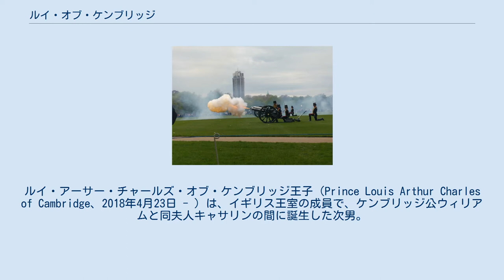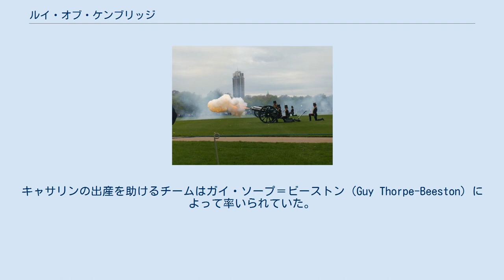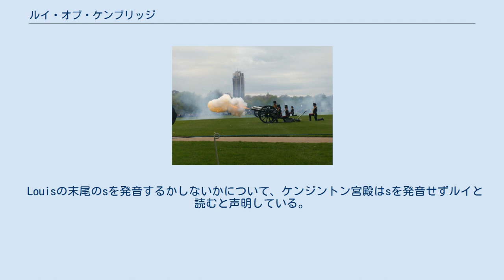ルイ・オブ・ケンブリッジ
マウントバッテン＝ウィンザー家
ルイ・アーサー・チャールズ・オブ・ケンブリッジ王子（Prince Louis Arthur Charles of Cambridge、2018年4月23日 - ）は、イギリス王室の成員で、ケンブリッジ公ウィリアムと同夫人キャサリンの間に誕生した次男。
兄ジョージ王子、姉シャーロット王女に続く第3子。
イギリス王位継承順位では5位になる。
 「ケンブリッジ公夫妻の第3子誕生」の祝砲（ハイドパーク） 2017年9月4日、ケンジントン宮殿は、ケンブリッジ公爵夫人キャサリンが3人目の子を懐妊していることを発表した。
 2017年10月17日、夫妻は子どもの出産時期が4月であることを確認した。
 2018年3月22日、キャサリンは11週間の産休に入った。
 2018年4月23日の早朝から、キャサリンは分娩に入った。
同日11時01分（イギリス夏時間）に3,800グラム（8ポンド7オンス）の男児を出産した。
夫のウィリアムは誕生に立ち会った。
キャサリンの出産を助けるチームはガイ・ソープ＝ビーストン（Guy Thorpe-Beeston）によって率いられていた。
 ケンブリッジ公爵夫妻の第3子は、出生と同時に「王子 (prince)」の身分と「殿下 (His Royal Highness)」の称号を有している。
2012年の12月21日の女王エリザベス2世による特許状で、プリンス・オブ・ウェールズの長男の全ての子どもに「王子」「王女」の身分と「殿下」の称号が与えられることになったためである。
古来の長子相続のある男子優先主義に代わる2013年王位継承法により、ルイは王位継承権が姉である王女に優先されずに劣後する最初の王子となった。
 2018年4月27日、イギリス王室から夫妻の第3子の名前について、「ルイ・アーサー・チャールズ」と命名したことが発表された。
 名前については、兄のジョージ、姉のシャーロット同様に、ブックメーカーの賭けの対象になるなど大きな関心を持たれた。
懐妊発表直後は、性別も不明だったために「アリス (Alice)」「ヴィクトリア (Victoria)」など女子の名前が上位にあり、「アルバート (Albert)」「アーサー (Arthur)」が続いた。
また父ウィリアムが贔屓のサッカーチーム、アストン・ヴィラFCの試合観戦後、同チームの選手ジャック・グリーリッシュにちなんで「ジャック、ジャッキーと命名したい。」と発言すると、すでに生まれる前から性別を知っているのではないかという憶測が流れた。
識者の中にはジョージが未来の国王となることが確実だったので「イギリス国王らしい名前」が選ばれたが、王位継承の可能性が低い第3子には「ジョージ王子とは違った対応がなされるだろう」と予想するものもいた。
 Louisの末尾のsを発音するかしないかについて、ケンジントン宮殿はsを発音せずルイと読むと声明している。